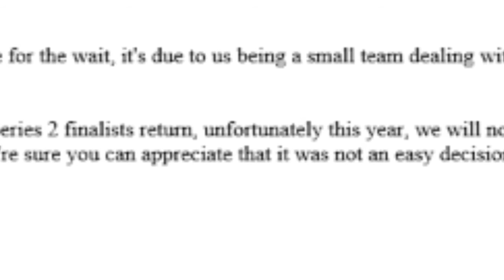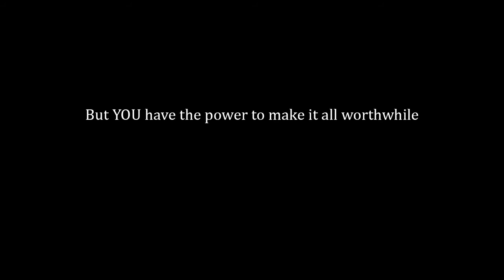Chris Sansom - Ninja Warrior UK Series 4 Submission Video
I was a finalist on series 2 of Ninja Warrior UK and missed out on a spot last year. This is my submission video for series 4!